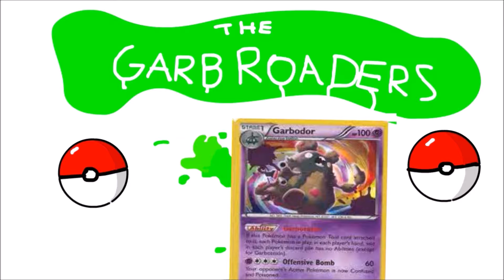Pokemon Trading Card Game Online Matches with the Garbrodors (WORST POKEMON MISPLAY)